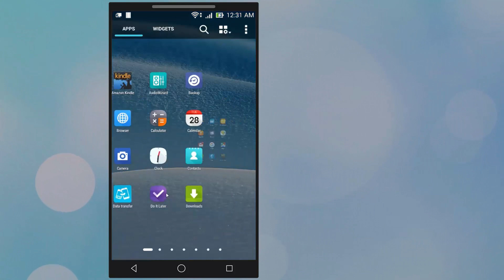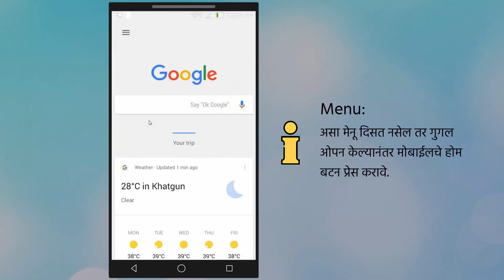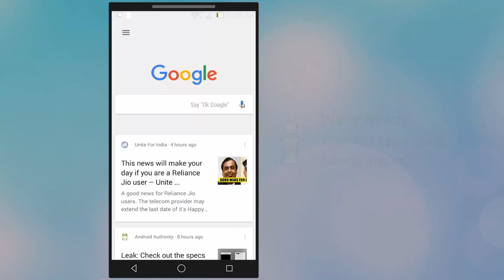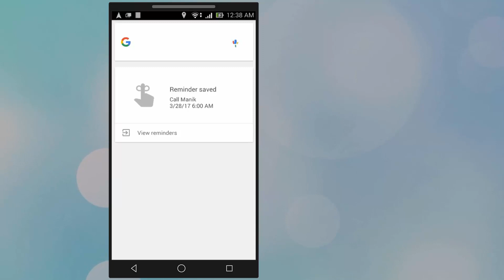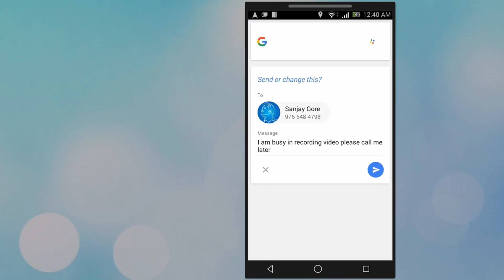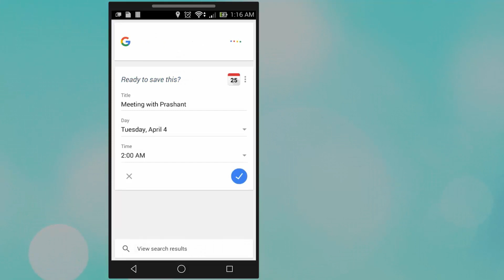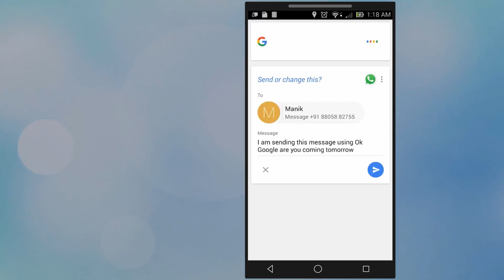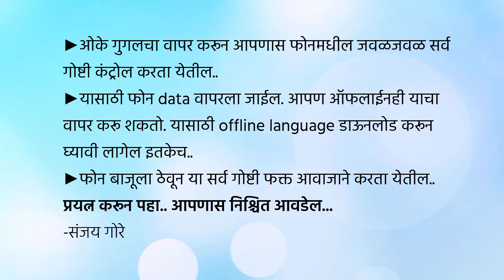Ok Google: Fully Operate Phone Using Your Voice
Enabling OK Google and Fully Operate Your Phone Using Your Voice
आवाजाने आपला मोबाईल ऑपरेट करणे.
फोन कॉल, टेक्स्ट मेसेज आणि इमेल सेंड करणे, whats-app chat, schedule meeting, अलार्म लावणे, आपणाला पडलेले इतर प्रश्न विचारणे आणि त्याची उत्तरे आवाजस्वरुपात प्राप्त कशी करावीत हे जाणून घ्या या व्हिडिओमधून...
पुढील काही कमांड आहेत या ओके गुगल म्हणून वापरून पहा..
How old is Tajmahal?
Who build it?
tell me his wife's name?
Next Olympics
How far is Pune?
Navigate to Pune?
census of india in 2017
remember to call manik tomorrow at 6am.
23+25-26/12
show me solar system on YouTube.
call sanjay gore
text sanjay gore : i'am busy in recording video please call me later
email sudhir : i'm sending you this mail using ok google.
navigate to pune.
whats the current time?
whats the today's date?
open whatAPP
send whatsapp message to manik
set an alarm at 5am
schedule a meeting with prashant on 4th april at 2pm.
show me pictures of pyramid.
youtube channel of sanjay gore
take a screen shot.
turn on Bluetooth.